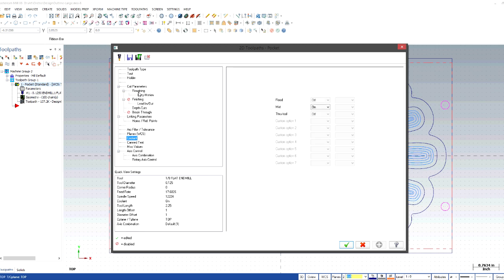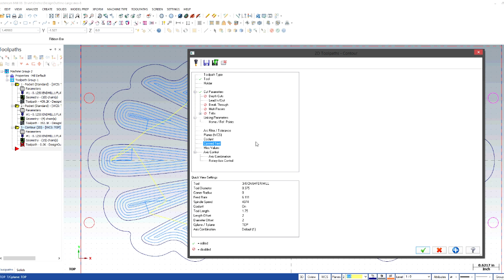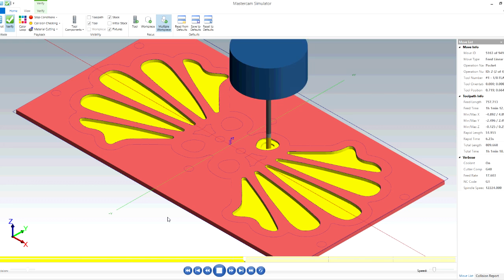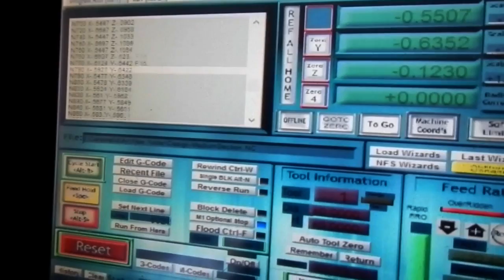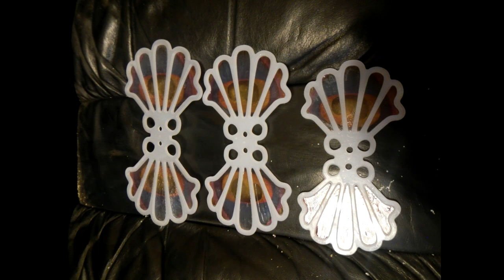From Sketch to Reality Orchis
In this video I will take you through the process of creating my latest sculpture called "Orchis". We'll get into some Segmented Wood Turning, Glass Lampwork, CAD/CNC Machine work as well as some background on the tools I designed and created to accomplish these tasks.

The music is from some of my latest albums and it's available for free on my soundcloud: